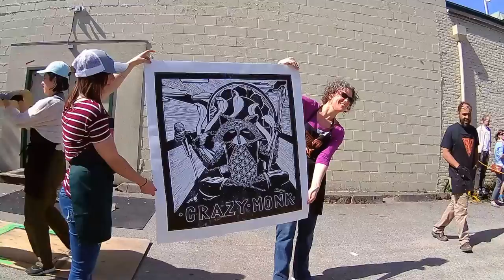Wazegoose print rolling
Jeremy Gregory of Candy Teeth Creative getting his print rolled at Wazegoose 2016.